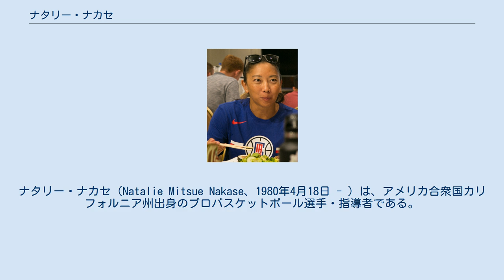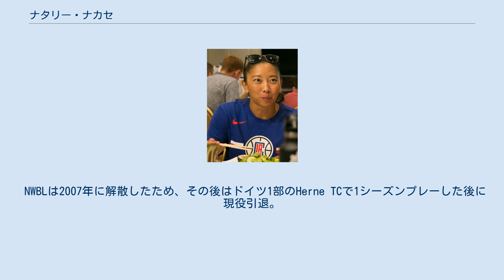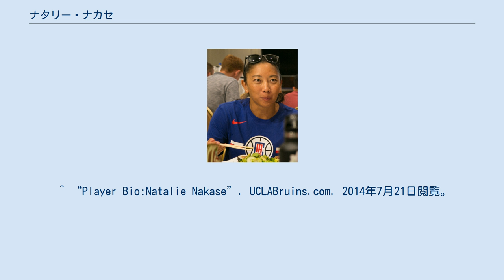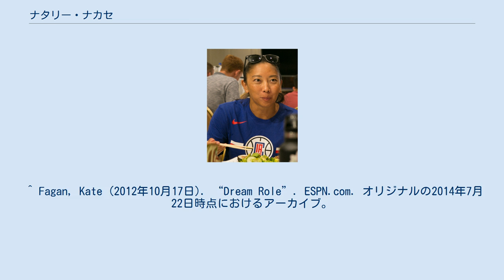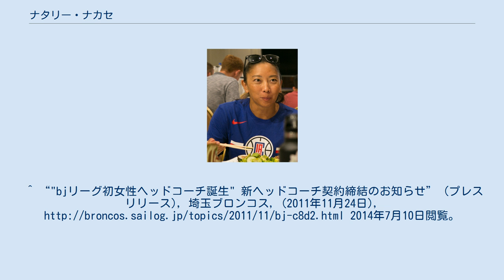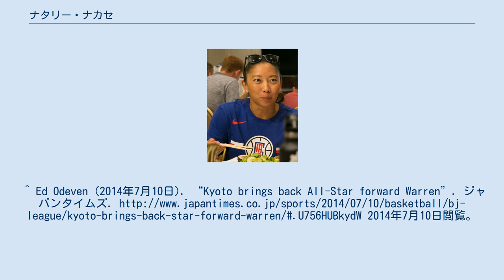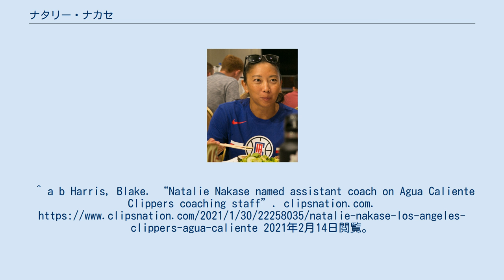ナタリー・ナカセ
ロサンゼルス・クリッパーズ関連人物
ナタリー・ナカセ（Natalie Mitsue Nakase、1980年4月18日 - ）は、アメリカ合衆国カリフォルニア州出身のプロバスケットボール選手・指導者である。
日系アメリカ人三世。
 カリフォルニア州アナハイムで三姉妹の末っ子として生まれ、姉の影響でバスケを始める。
マリーナハイスクールに通い、1998年、チームはカリフォルニア州インタースコラスティック連盟(CIF)のサザンセクション初優勝を果たした。
ロサンゼルスタイムズとオレンジカウンティレジスターによって1998年オレンジ郡 (カリフォルニア州)年間最優秀選手に選ばれた NCAAの名門・UCLAに入学する直前、高校の試合で大怪我を負ったが、大学でそれを乗り越えてレギュラーの座を獲得し、主将も務めた 。
2002 年、キャリア最高の1試合平均7.9得点と5.1 アシストを記録し、パシフィック10カンファレンスのオールカンファレンスプレーヤーに選出された。
 卒業後は独立リーグのNWBLでプロとなる。
リーグ初のアジア系アメリカ人選手だった。
NWBLはWNBAとはシーズンが逆、すなわち日本のWJBL同様秋春制のリーグであった。
2005年にサンノゼ・スパイダース、2006年にサンディエゴシージに加入。
 NWBLは2007年に解散したため、その後はドイツ1部のHerne TCで1シーズンプレーした後に現役引退。
 2008-09シーズン途中、同じドイツ1部リーグのヴォルフェンビュッテル・ワイルドキャッツのヘッドコーチとして指導者に転じる。
就任時に同チームは2部降格の危機にあったが、1部残留に成功。
翌2009-10シーズンも指揮を執った後、退任。
 2010年、主に観光目的で来日。
その際、同郷の牧ダレン聡が所属していたbjリーグの東京アパッチやNCAA同期のウィリアム・ナイトが所属していた浜松・東三河フェニックスの練習を見学したことがきっかけで、東京アパッチのアシスタントコーチに就任し、元NBAコーチのボブ・ヒルのもと対戦相手のスカウトレポートを作成した。
 2011年3月、東日本大震災でチームが活動を休止したため、翌2011-12シーズンより埼玉ブロンコスに移り、ヘッドコーチであるディーン・マーレイの下、アシスタントコーチに就く。
しかし11月20日、契約違反によりマーレイがチームから出場停止処分を受けたため、ヘッドコーチ代行として指揮を執る。
その後24日にマーレイは解任され、ナカセが後任のヘッドコーチに昇格した。
bjリーグ史上初の女性ヘッドコーチであった。
2012年1月にさいたまスーパーアリーナで開催されたbjリーグオールスターゲームではイーストチームのヘッドコーチを務めた。
埼玉はこのシーズン、16勝36敗、東地区最下位となる10位で終えた。
チームはナカセとの契約を更新せず、ナカセは2012年契約満了のため退任した。
 退任後はNBAのヘッドコーチを目指すためアメリカに帰国し、ロサンゼルス・クリッパーズにビデオコーディネイターとして就職。
2014年7月のサマーリーグではクリッパーズのアシスタントコーチを務めたが、これはNBAでベンチ入りした最初の女性コーチの事例となっている。
 2017-18シーズン、ボブ・ヒルの息子であるケイシー・ヒルのもとクリッパーズ傘下のNBAゲータレード・リーグチーム、アグア・カリエンテ・クリッパーズでアシスタントコーチを務めた。
 2018-19シーズンにはクリッパーズの選手育成アシスタントコーチに就任してNBAの本シーズンでベンチ入りした4人目の女性コーチとなり、その後3シーズンに渡りこれを務めた。
 2021シーズンには再びアグア・カリエンテ・クリッパーズでアシスタントコーチに就任した。
 2013年5月6日、アメリカ政府から、地域社会で主導的な役割を果たした「変革の闘士」として表彰された。
 ^ “Player Bio:Natalie Nakase”. UCLABruins.com. 2014年7月21日閲覧。
 ^ Fagan, Kate (2012年10月17日). “Dream Role”. ESPN.com. オリジナ...